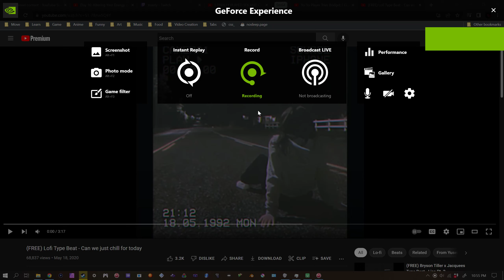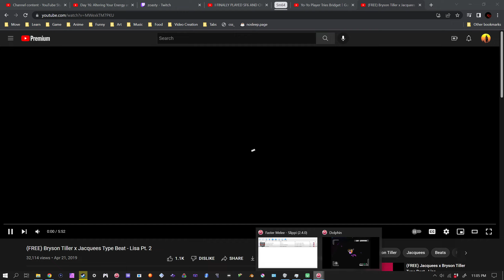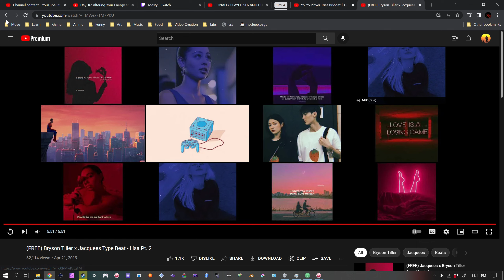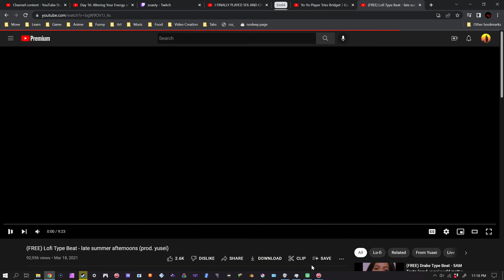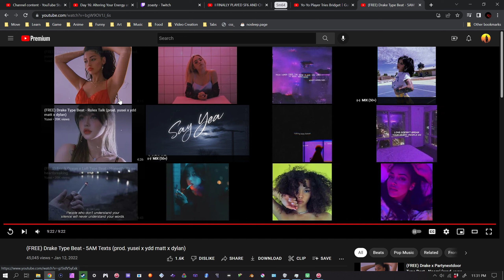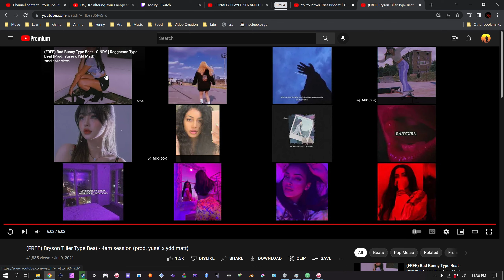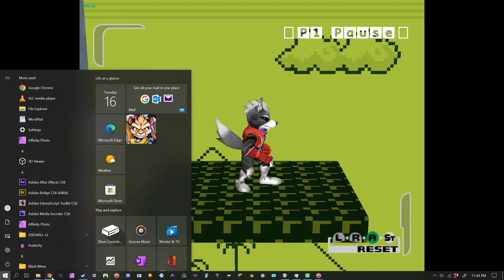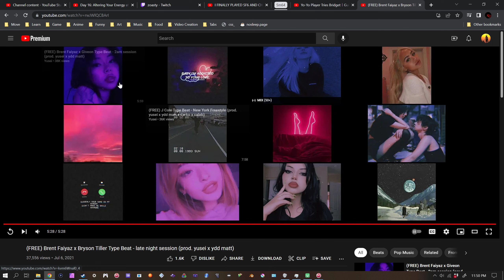Beyond Melee for Nostalgia 2